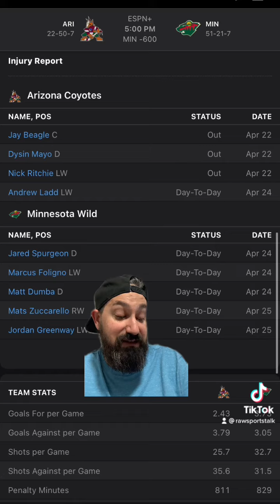Minnesota Wild VS Arizona Coyotes￼ 4/26/22 FREE NHL Sports betting info & predictions